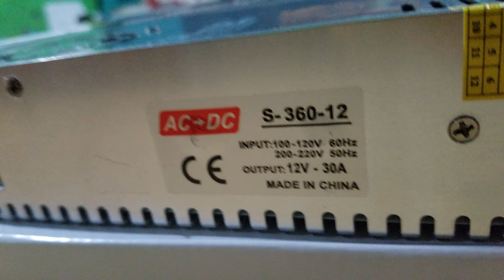New Adaptor SMPS Trafo Matic Tegangan 12Vdc 10Ampere 20Ampere 30Ampere Ready Kebumen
10a 95rb, 20a 145rb, 30a 225rb
Bisa untuk lampu dekorasi, buat class d mini amplifier joss, msh banyak perangkat elektronik 12Vdc berfungsi dengan adaptor ini. Dengan power murni dipastikan hasil yg memuaskan, harga termurah pastinya...